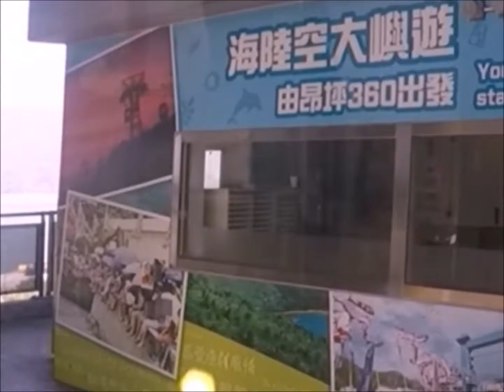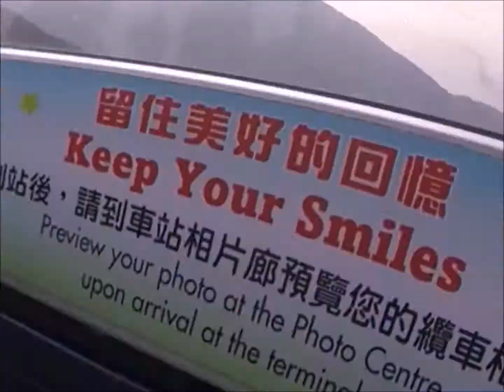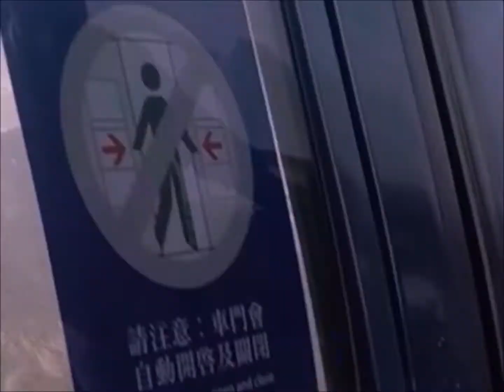Cable Car at Lantau Island Hong Kong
A fantastic overview of Lantau Island in Hongkong while riding a cable car.